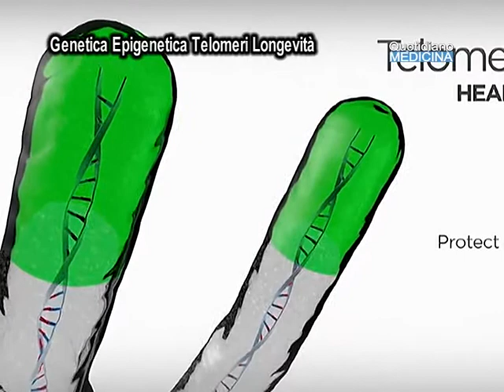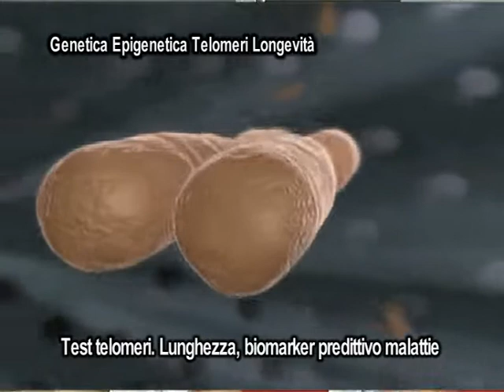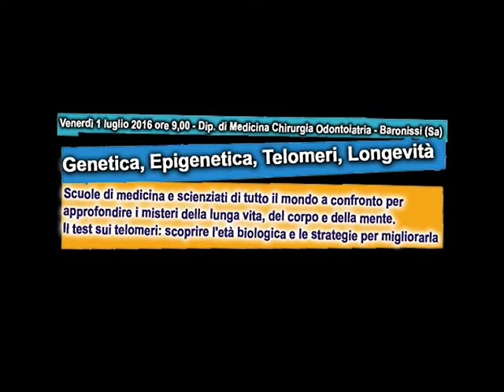Test dei telomeri. Il più importante biomarker, predittivo di malattie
Telomere tests. The most important biomarkers, predictive disease.
Immaculata De Vivo (a destra nella foto), Prof. di Epidemiologia Genomica nella Harvard Medical School - insieme con Michela Terlizzi, Dottore in Farmacia e stagista presso il Dana Faber Cancer di Harvard - illustra il test sui telomeri del Dna, l'analisi della lunghezza media delle estremità dei cromosomi, la prova su un campione di sangue che misura l'orologio biologico dell'individuo e rappresenta il biomarker forse più importante oggi nella predittività di malattie importanti come il cancro, le patologie cardiovascolari, il diabete o l'obesità. (continua) (apri il video)